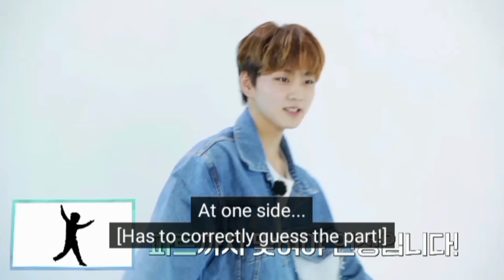[enhypen] bickering sunwon and imitated by 02'z members 🤣😂